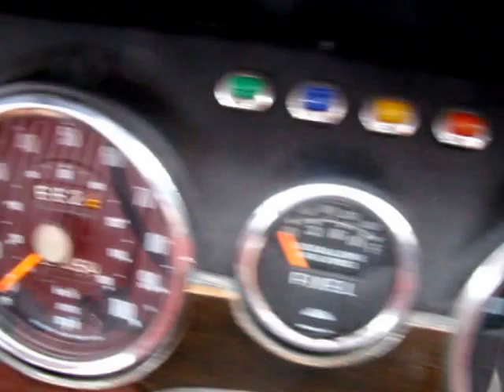hillman super minx burghead scotland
this is my fathers hillman